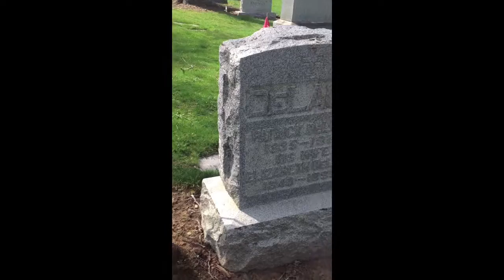Patrick DeLacy - "The Last Union Captain"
Gary Roche, great-great grandson of Patrick DeLacy, describes the efforts to have the final rank of his ancestor be recognized as Captain. The video was filmed in Moscow, PA at the St. Catherine's Cemetery.